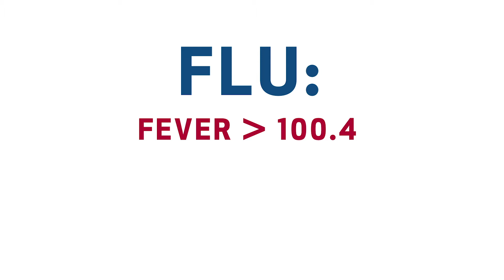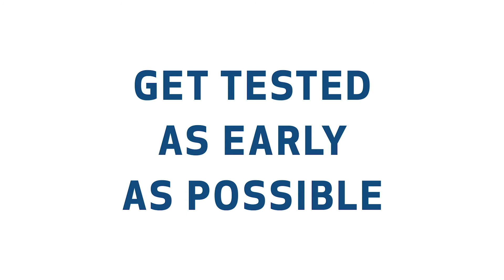When Should I Worry About the Flu?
You asked, we answered. Dr. Asisat Ope, family medicine doctor at Houston Methodist, answers the most commonly searched questions about the flu and the flu shot, including:
• Do I have the flu or a cold?
• How long are you contagious with the flu?
• What medicine should I take if I have the flu?
• How long does the flu last?
• Can a flu shot get me sick?